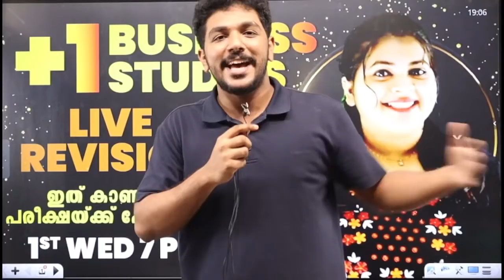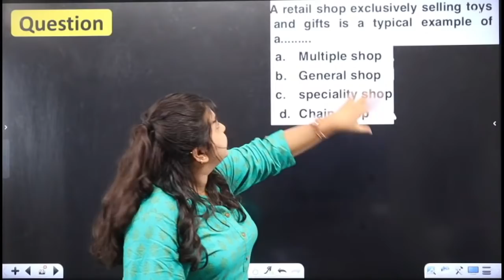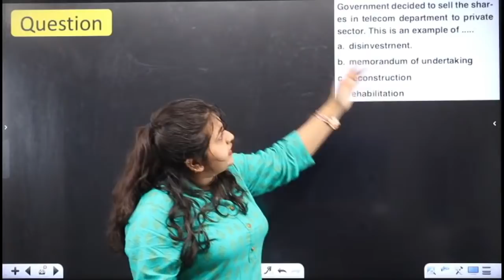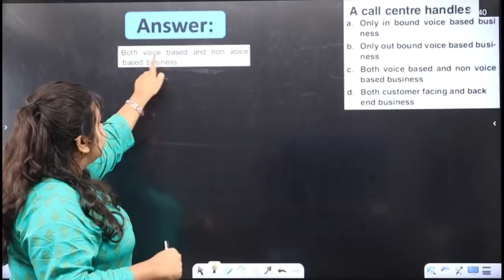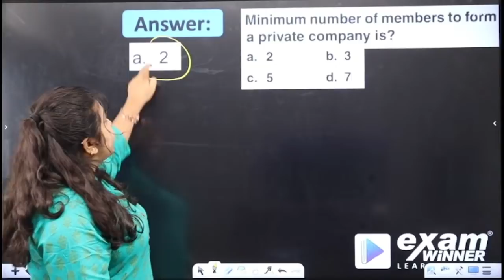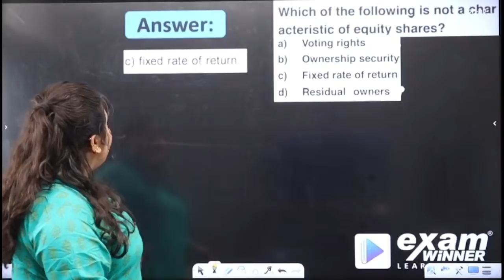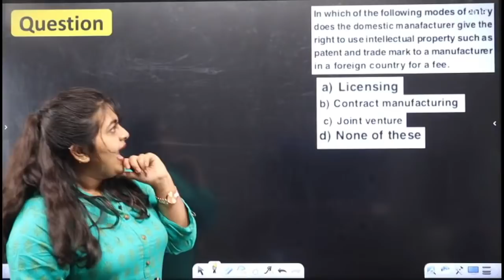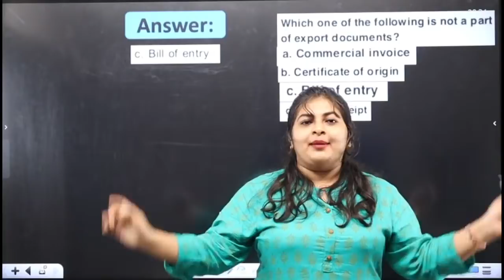Plus One Commerce Model Exam | Business Studies | Complete Revision Exam Winner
🗓Commerce Live Class Note 🗓
Business studies
Live Class

🟢🟢 To Join Exam Winner Commerce Free Broadcast Fill The Google Form Given